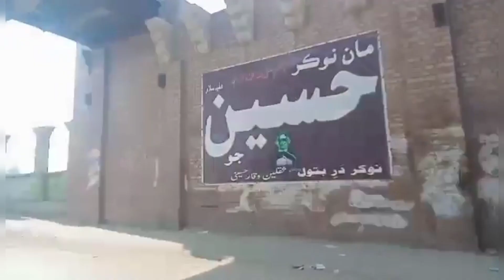History Of Sukkur Bridge | Lansdowne Bridge Sukkur | Lansdowne Bridge Rohri | Sukkur Barrage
food_secrets_diary